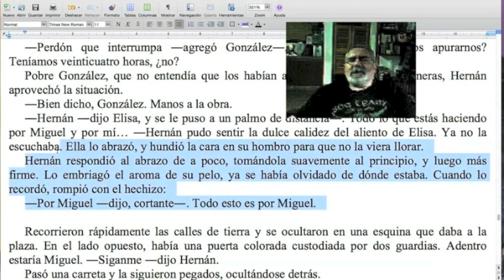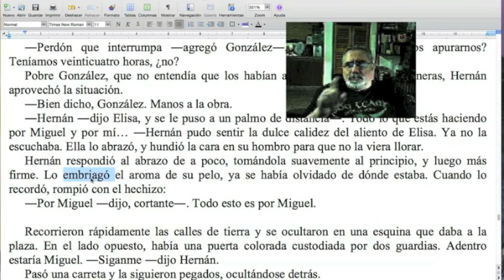¡¡¡VIVA LA FUSIÓN!!! / Naranja #233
El verbo "sentir" es sumamente aparecedor en nuestros borradores, y en esta nueva Naranja del TCyC Marcelo di Marco te muestra cómo aprovecharlo. ¡No te pierdas este video del Taller de Corte y Corrección, y muchas gracias por likearlo y compartirlo!